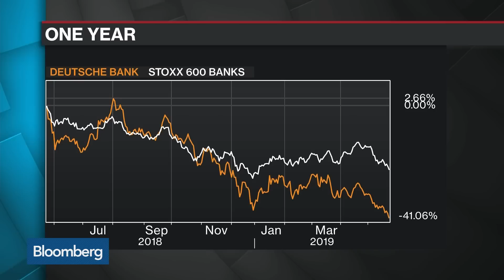Trade Is Clearly the Number One Concern, Gabelli's Marangi Says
May.23 -- Chris Marangi, co-chief investment officer at Gabelli Funds, discusses markets adjusting to trade tensions, and his firm's approach to the financial industry. He speaks on "Bloomberg Surveillance."